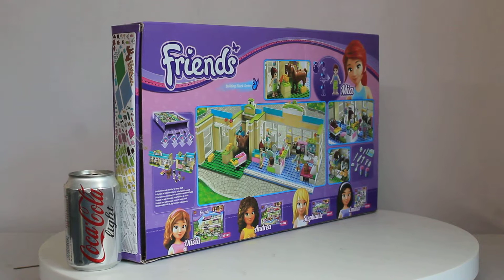Mở hộp Bela 10169 Lego Friends 3188 Heartlake Vet giá sốc rẻ nhất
Bán Lego Friends 3188 Lepin 25003 Bela 10663 Moana's Ocean Voyage Xếp hình Cuộc thám hiểm đại dương của Moana 322 khối giá sốc rẻ nhất, chất lượng tốt, tương thích hoàn toàn Lego chính hãng xịn

Chúng tôi bán các mẫu xếp hình lắp ráp Lego của Bela mới nhất giá sốc rẻ nhất tại
Chúng tôi bán các mẫu xếp hình lắp ráp Lego Friends  mới nhất giá sốc rẻ nhất tại